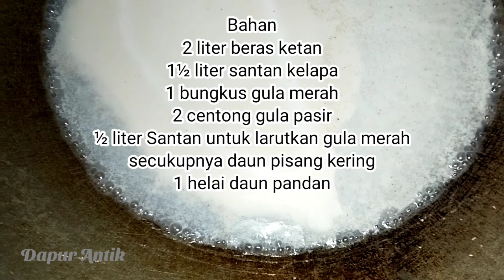Baje Bugis || Wajik